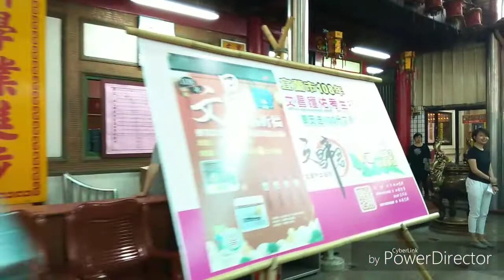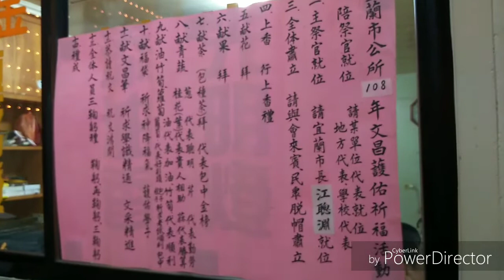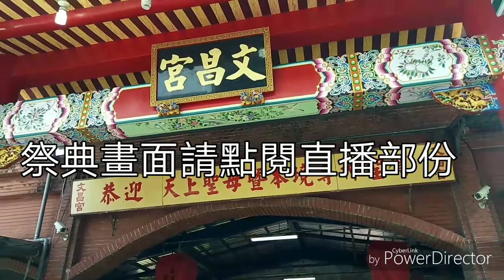文昌護佑祈福活動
宜蘭市文昌廟